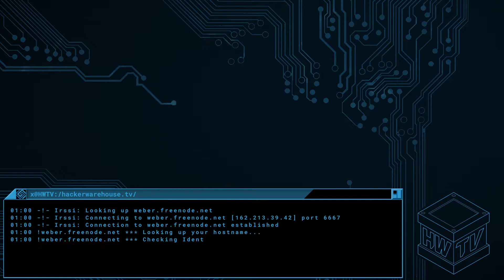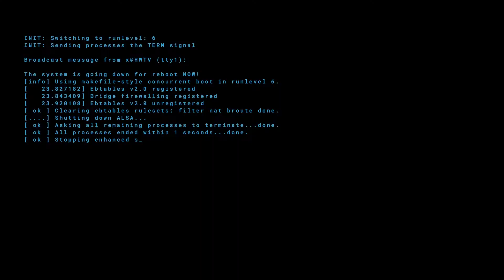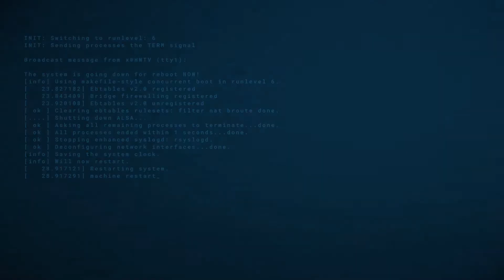Great Scott Gadgets – Mike Ossman & Dominic Spill Interview – DEF CON 25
We talked to Mike Ossman and Dominic Spill at DEF CON 25 about all Great Scott Gadgets’ new projects, including making GoodFET great again.

00:00 - Intro
00:31 - Begin Content